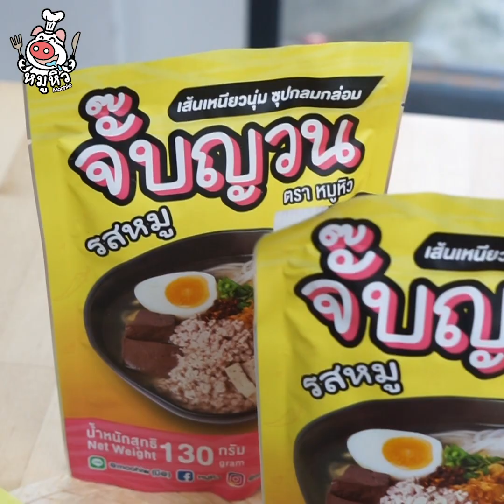[แจกสูตร] สามชั้นอบกะปิสับปะรด - สูตรลับของเจ๊หมู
สวัสดีทุกคน วันนี้เดี๊ยนขอเสนอเมนู “สามชั้นอบกะปิสับปะรด” สามชั้นช้นใหญ่เนื้อนุ่มรสเปรี้ยวหวาน หอมกะปิปลายๆ จิ้มกับซีฟู้ดแซ่บๆ แล้วยิ่งเวลานำไปทานกับข้าวสวยร้อนๆ โอ้โหหห สาวอวบแบบเดี๊ยนถูกใจเลยล่ะ

สูตรนี้อบง่ายๆในหม้ออบลมร้อนอ่ะเทอ บ้านใครมีนี้ทำเมนูนี้ได้สบายๆ ด้วยความที่สับปะรดมีความเปรี้ยวหวานลงตัว พอนำมาคุกเคล้ากับสามชั้น ก็ช่วยทำให้เนื้อสามชั้นนุ่มขึ้นด้วย ของอย่างนี้ต้องลองเอง ไปจดสูตรทำตามกันเลยจ้า

สามชั้น 500 กรัม
หอมแดง 5 หัว
กระเทียม 1/2 ถ้วย
พริกไทย 1/2 ช้อนโต๊ะ
น้ำตาลปี๊บ 1/2 ถ้วย
สับปะรด 200 กรัม
ต้นหอม 1 ถ้วย

น้ำจิ้มรสเด็ด
พริกเขียว 1 กำมือ
พริกขี้หนู 1/4 ถ้วย
ตะไคร้ซอย 1/4 ถ้วย
รากผักชี 2 ราก
น้ำปลา 3 ช้อนโต๊ะ
น้ำตาลทราย 1/2 ถ้วย
มะนาว 1/2 ถ้วย